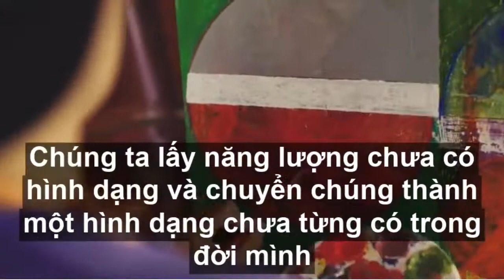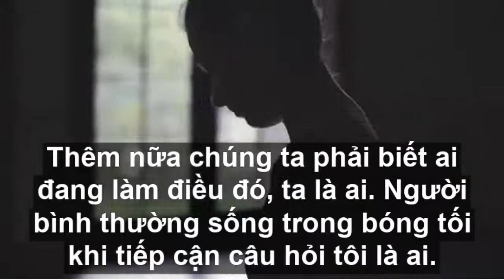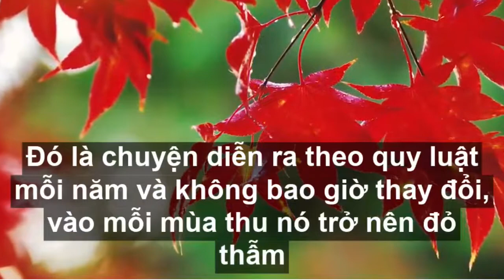Nghệ Thuật Đạt Mục Tiêu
Bạn sẽ là người nghệ sĩ tuyệt vời vẽ nên mục tiêu của cuộc đời mình và đạt được chúng theo đúng quy luật. Đó là hành trình vi diệu và phi thường. Bạn có cho bản thân được trải nghiệm hành trình đó không?

Các chương trình online phát triển sức mạnh nội tâm, thay đổi thói quen, sáng tạo cuộc đời:
1. Những đứa trẻ diệu kỳ - dành cho trẻ từ 12 - 17 tuổi, 18h - 19h30, từ 6-17/01/2021. 12 buổi học liên tục

2. Truy tìm và khai phá kho báu vô tận - dành cho 18+, 20h - 21h30, từ 10-21/01/2021. 12 buổi học liên tục

3. Các chương trình coaching từ 6 - 24 tuần (online và offline)
Đăng ký lớp học: cung cấp họ tên, email và sđt

4. Mua sách thức tỉnh trên tiki

5. Mua sách thức tỉnh trên amazon